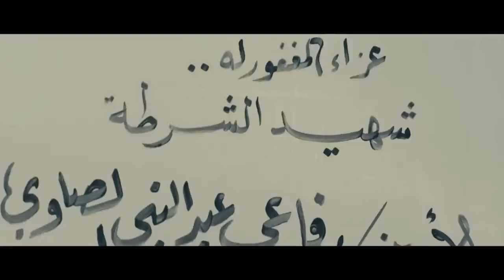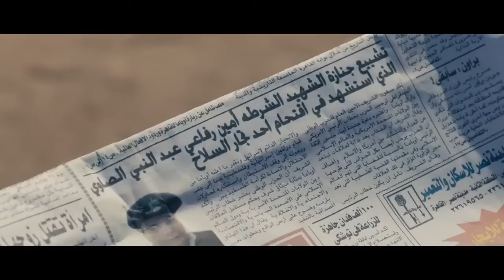صلاح الطوخي كشف زناتي وعرف ان هو اللي ورا موت رفاعي يا ترى ناوي على ايه !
تدور أحداث المسلسل حول شاب يعمل في أحد الأجهزة الأمنية، وبعد أن يقع له حادث يعيقه عن ممارسة مهام عمله، يتم استبعاده عن العمل في الجهاز ويبدأ الغموض .

ﺇﺧﺮاﺝ: أحمد مدحت
ﺗﺄﻟﻴﻒ: عمرو سمير عاطف - يوسف الشريف
طاقم العمل: يوسف الشريف - مي سليم - أسامة أسعد - عبدالوهاب خالد - احمد صلاح - إسلام صبري